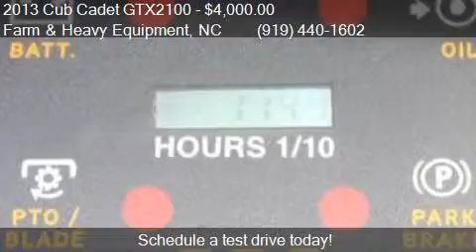2013 Cub Cadet GTX2100 for sale in Farm and Heavy Equipment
This 2013 Cub Cadet GTX2100  is for sale in Farm and Heavy Equipment, NC 27615 at EQUIPMENT SCOUT, LLC.

Engine:
Transmission:
Mileage: -1
Contact EQUIPMENT SCOUT, LLC North-South-Carolina-Virginia Farm and Heavy Equipment, NC 27615 to test drive this 2013 Cub Cadet GTX2100  today.